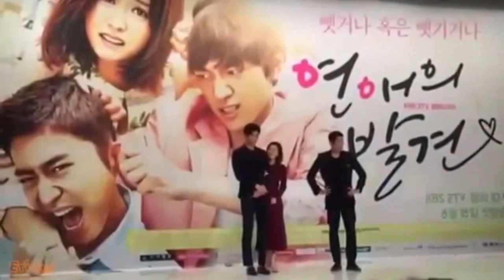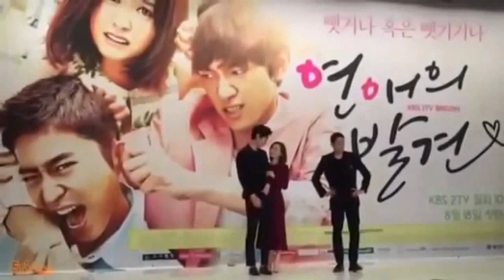Sung Joon x Yoo Mi fmv 4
Nam Ha Jin x Han Yeo Reum shipper